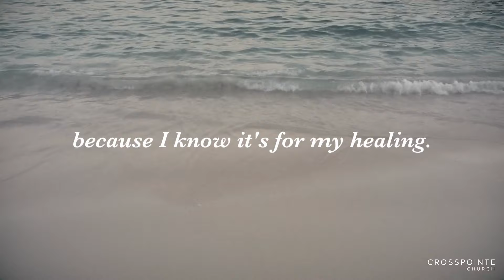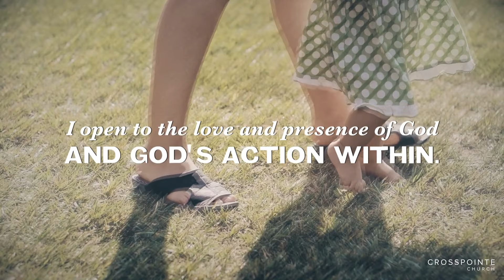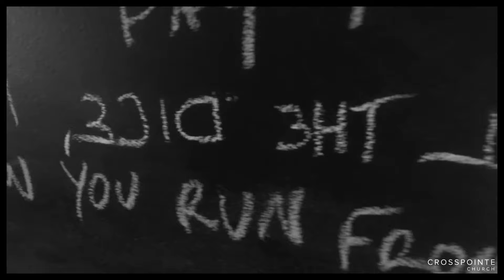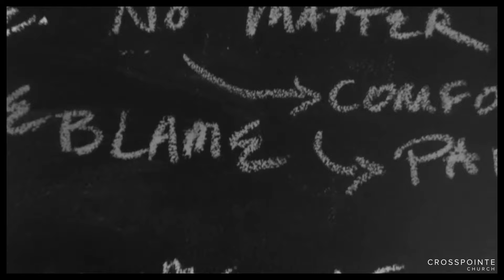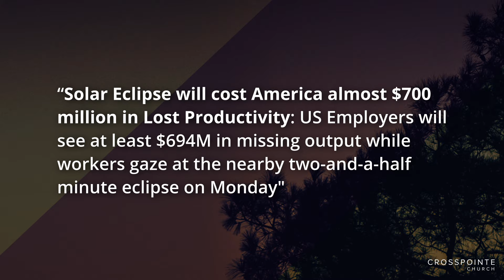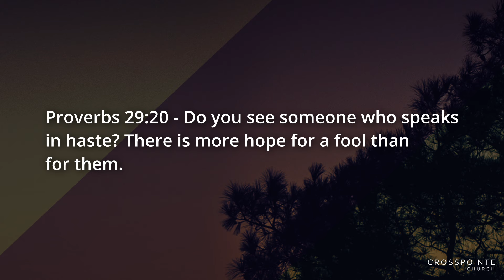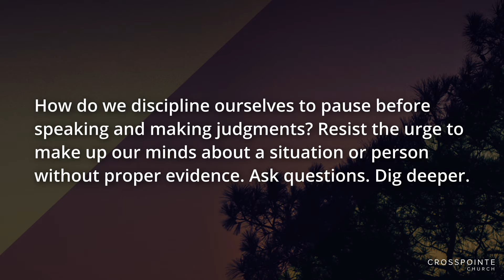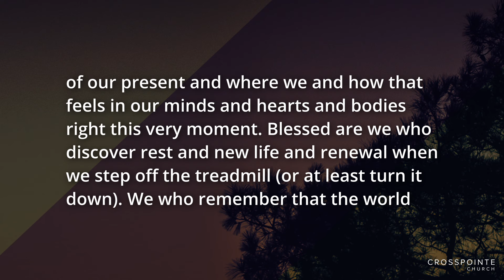Crosspointe Church, Cary NC - April 28th, 2024